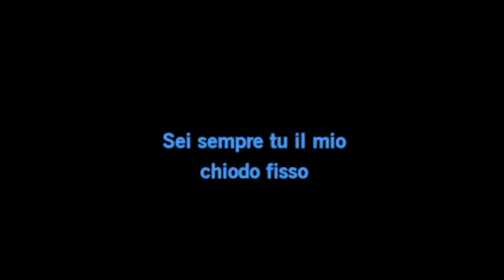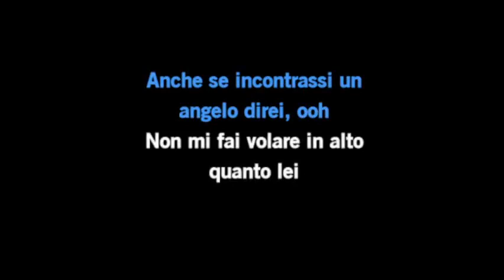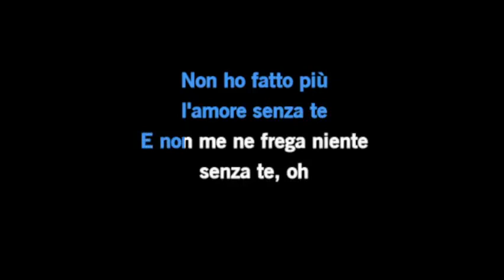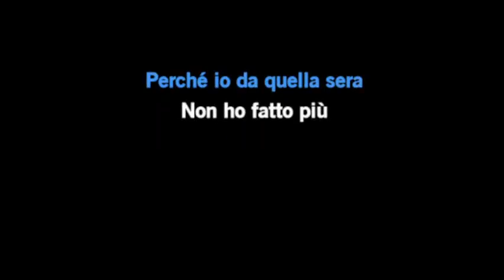Karaoké Claude Barzotti - Ancora